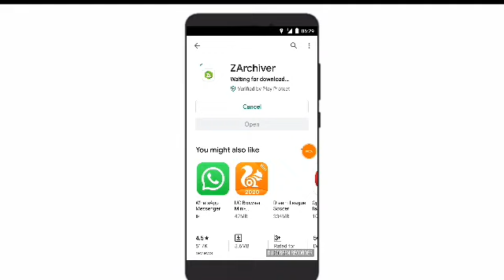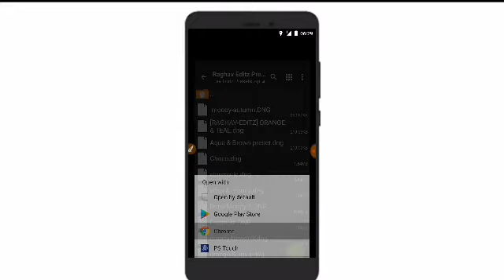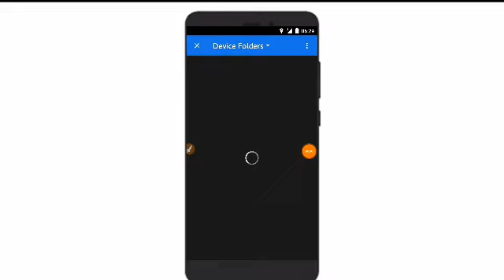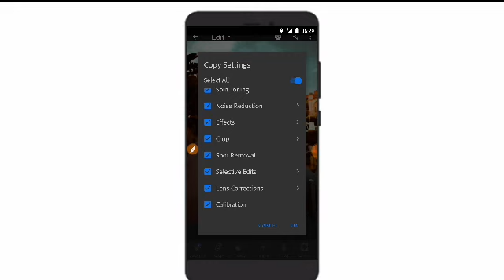How To Unzip And Use Adobe Lightroom CC Mobile Presets | Tech Junayed | Adobe Lr CC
How To Unzip And Use Adobe Light room Presets | Tech Junayed | Adobe Lr

►► আরও দেখুন